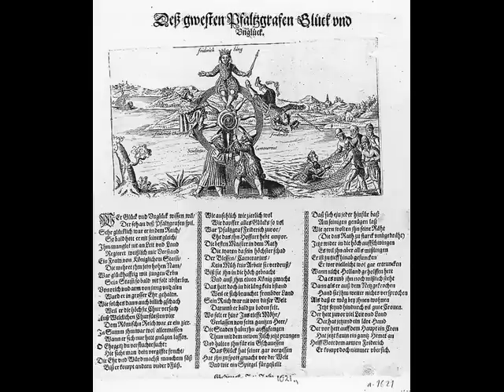Jel, na nic nečekal